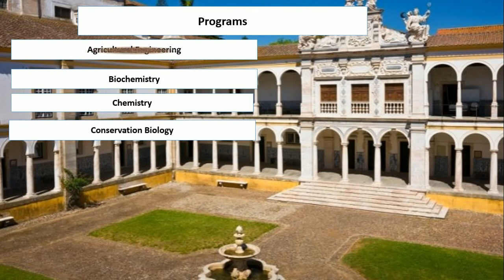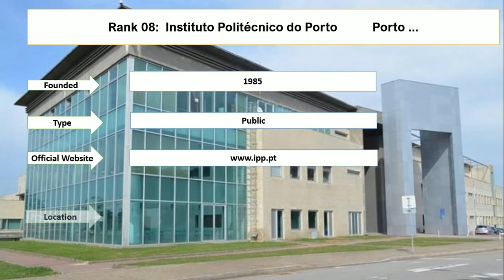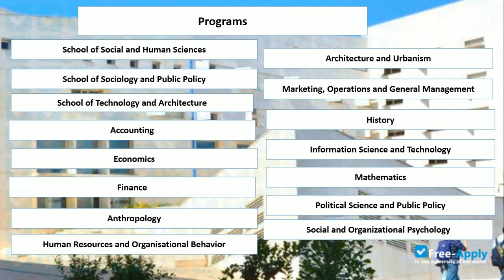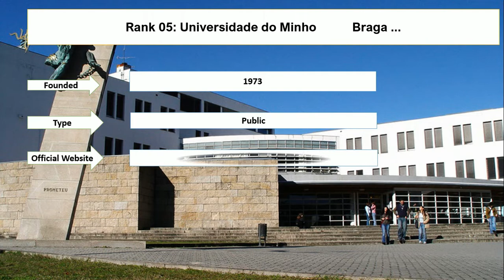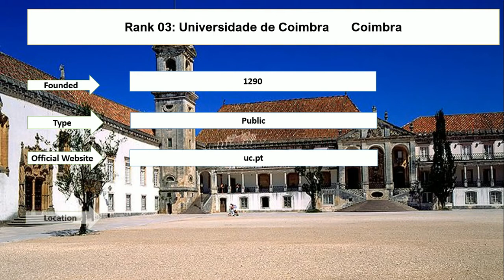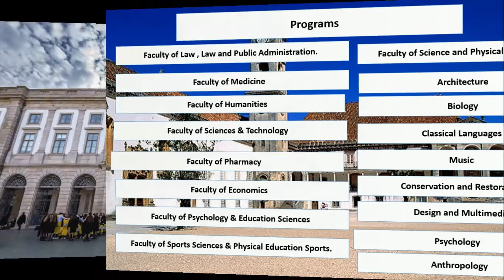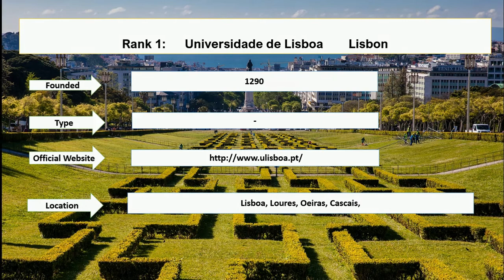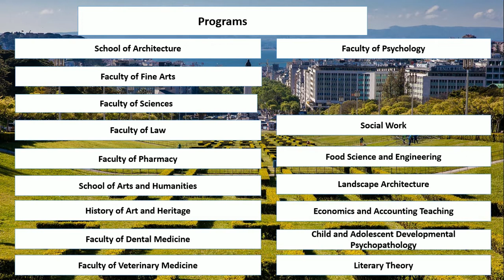Best PUBLIC UNIVERSITIES IN PORTUGAL New Ranking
Student Career enlisted best public universities in Portugal new ranking. Universidade de Lisboa and Universidade do Porto are the top universities in Portugal for interantional students. Universidade de Coimbra and Universidade do Minho are the best public universities in Portugal for international students.

1 Universidade de Lisboa Lisbon
2 Universidade do Porto Porto
3 Universidade de Coimbra Coimbra
4 Universidade Nova de Lisboa Lisbon ...
5 Universidade do Minho Braga ...
6 Universidade de Aveiro Aveiro ...
7 ISCTE – University Institute of Lisbon
9 Instituto Politécnico do Porto Porto ...
10 Universidade de Évora